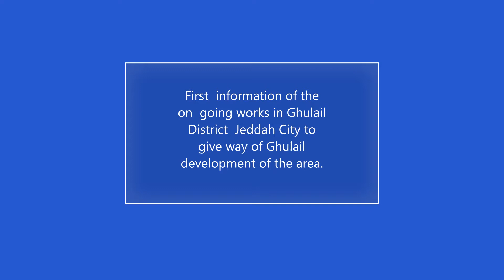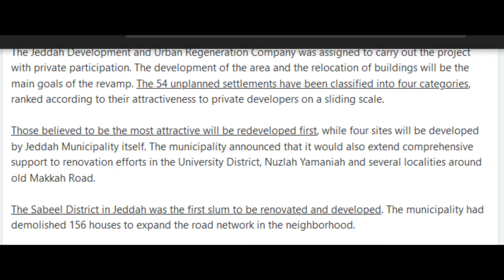# Ghulail Development Jeddah starts # بدء مشروع غليل للتطوير بجدة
Dear Viewers  good news for Ghulail district Jeddah City.  Development of this area now proceeding. Demolition starts old houses and buildings. you can watch.
أعزائي مشاهدينا بشرى سارة بحي الغليل بمدينة جدة. تطوير هذا المجال يجري الآن. يبدأ هدم
المنازل والمباني القديمة. يمكنك المشاهدة.